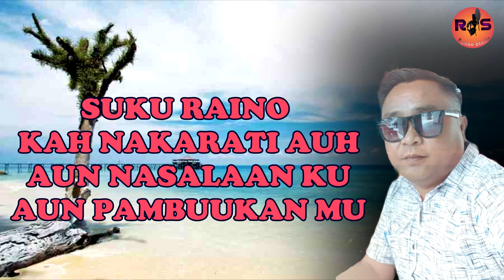Aun Nasalaan Ku ~ Tinus..Lagu Murut Terbaru 2023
Terima kasih terus support kami...